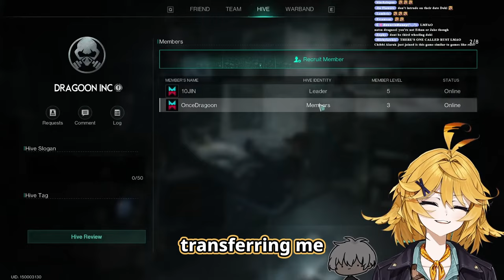Doki wanted to join Ethan and Jake's guild [Dokibird]